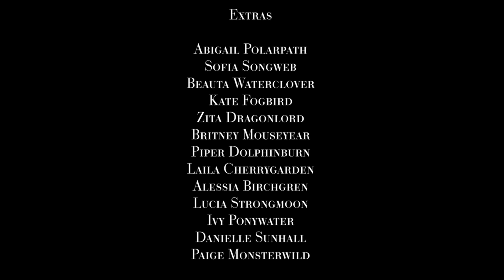Spirit Stallion of the Cimarron ~ PART ONE ~ Star Stable Online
Hello everyone! Obviously, I am NOT the original creator of Spirit Stallion of the Cimarron. This is just a tribute, and a remake through the eyes of me.
Another thing to note is that Star Stable has limited resources, and as a result it will be difficult for me to recreate certain scenes from the original movie. I will certainly try my best, however, please be understanding that this movie will not be exactly like the DreamWorks version.

Huge thank you to everyone that helped voice and film with me in order to make this video possible!

✧ FAQs ✧
I mainly hangout on Night star! You can find me at Starshine ranch usually filming, feel free to come say hi! :D

✶What editor do you use/what do you record with?
I edit all my videos with Adobe Premiere Pro, and I record with Nvidia Geforce Experience.

✶ What kind of content can I find here?
Realistic roleplay, horsey videos, Wednesday updates, and other fun content!

✶ How do I get a shoutout?
I post plenty of opportunities to get a shoutout! Specifically, on my community tab, I post challenges where the winner will receive a shoutout in one of my videos! I've tried to do this every week and make it a tradition here on my channel.

✶ I have a question, but it's not here!
I always try to check my comments and respond. :)